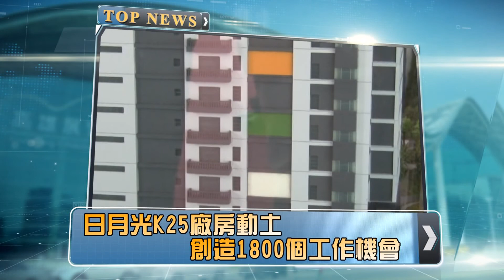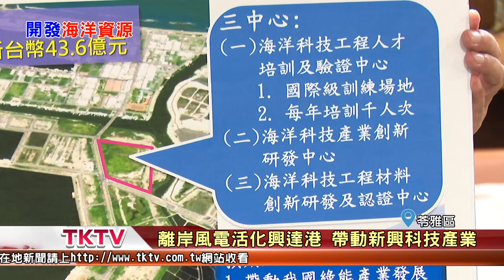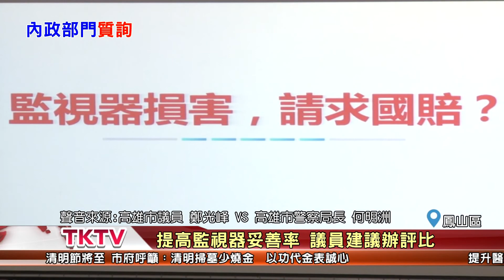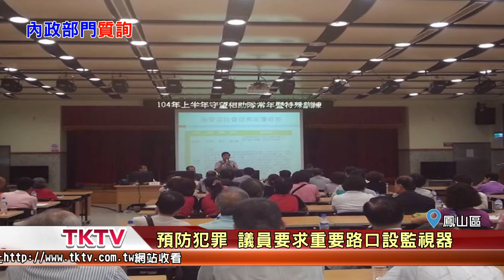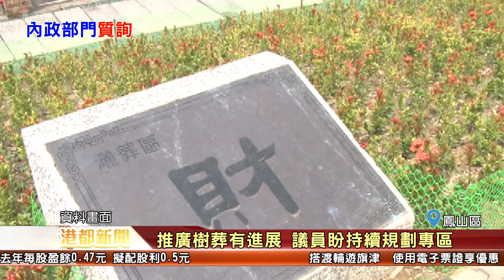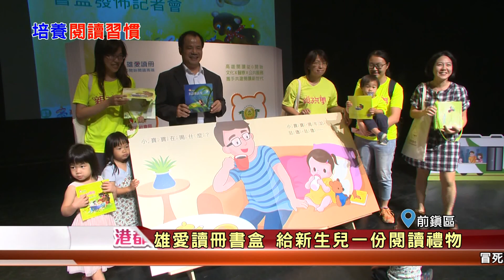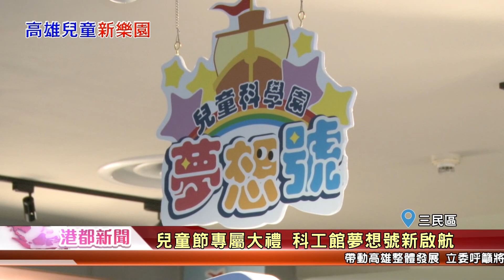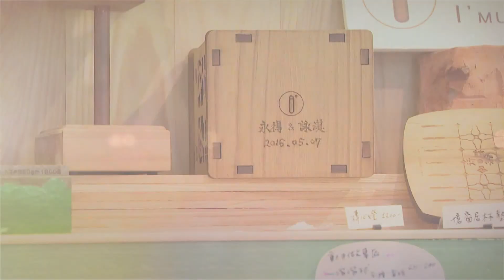1070403【港都新聞】TKTV高雄都會台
1.發展離岸風電 海洋科技專區落腳興達港
2.日月光K25廠房動土 創造1800個工作機會
3.府秘書長成政壇下一步 陳菊始終沒鬆口
4.韓國瑜吃滷肉飯 是否參選下周一宣布
5.提高監視器妥善率 議員建議辦評比
6.清明掃墓慎終追遠 議員關心配套措施
7.雄愛讀冊書盒 給新生兒一份閱讀禮物
8.婦幼警闖關活動 陪伴孩子歡度兒童節
9.兒童節專屬大禮 科工館夢想號新啟航